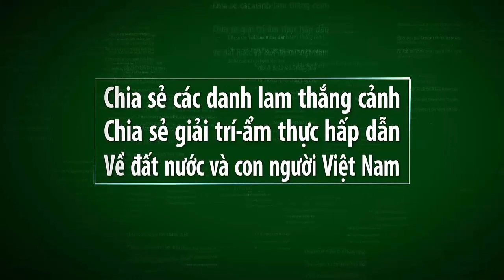Vietnam travel-TOÀN CẢNH THIẾU NIÊN XÓM 4 XÃ DIỄN NGUYÊN 2017-DIỄN NGUYÊN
Vietnam travel-DUYỆT THIẾU NIÊN XÓM 4 XÃ DIỄN NGUYÊN 2017-DIỄN NGUYÊN.
Video này mình xin giới thiệu đến quý vị và các bạn về buổi duyệt nghi thức đội thiếu niên của xóm 4 xã diễn nguyên, huyện diễn châu,tỉnh nghệ an vào dịp quốc khánh ngày 2/9/2017.